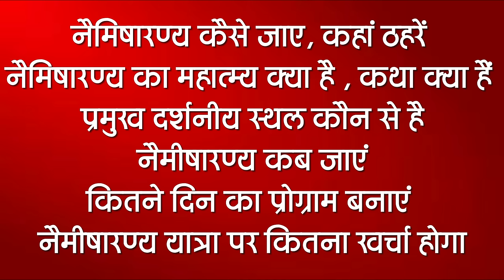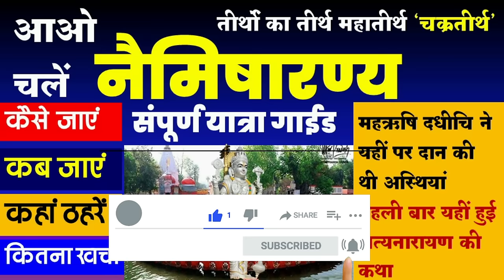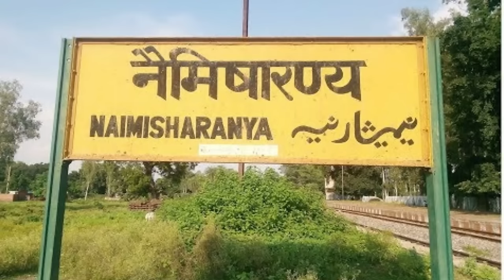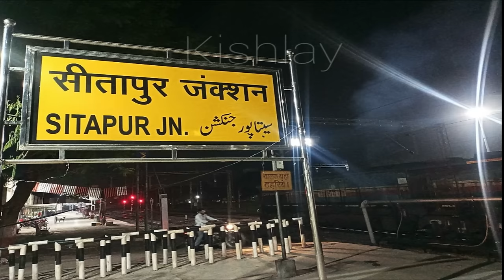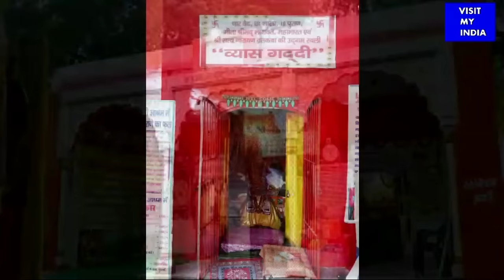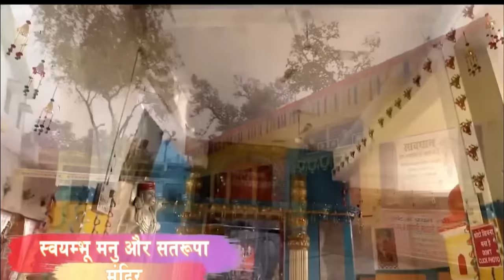नैमिषारण्य यात्रा गाइड || naimisharanya yatra guide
naimisharanya temple accommodation, ttd accommodation at naimisharanya, accommodation at naimisharanya, accommodation in naimisharanya, naimisharanya places to visit, naimisharanya location, naimisharanya

Indian culture
visiting India
India travel
India trip
tourism in India
Indian holidays